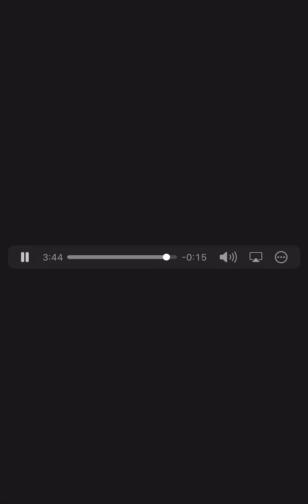Honky Tonk Attitude-COVER by the Rowdy Decker Band LIVE @ The Mule Barn